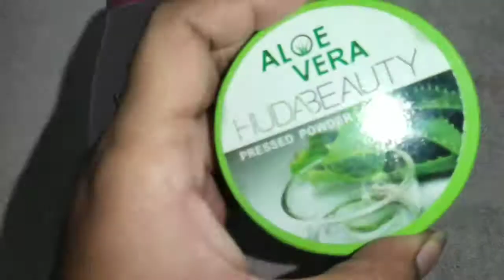HOMEMADE BB CREAM & FOUNDATION......🤫🤫💯💯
hii guys